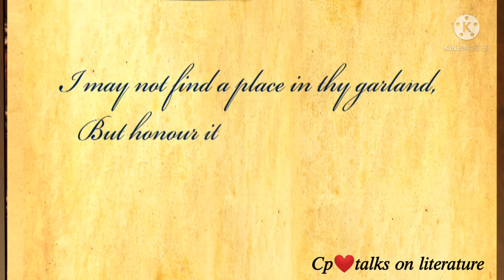Fʟᴏᴡᴇʀ Bʏ Rᴀʙɪɴᴅʀᴀɴᴀᴛʜ Tᴀɢᴏʀᴇ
ғᴏʀ ᴍᴏʀᴇ ᴠɪᴅᴇᴏs sᴜʙsᴄʀɪʙᴇ ᴛᴏ ᴍʏ ᴄʜᴀɴɴᴇʟ

ᴋᴇᴇᴘ sᴜᴘᴘᴏʀᴛɪɴɢ ✌️🤩